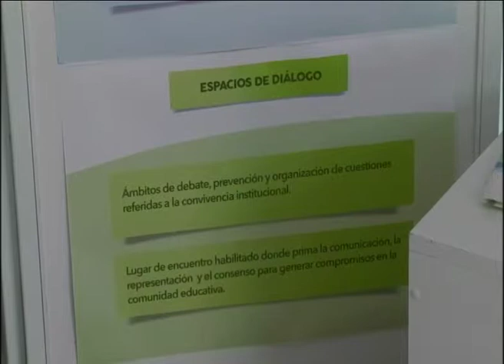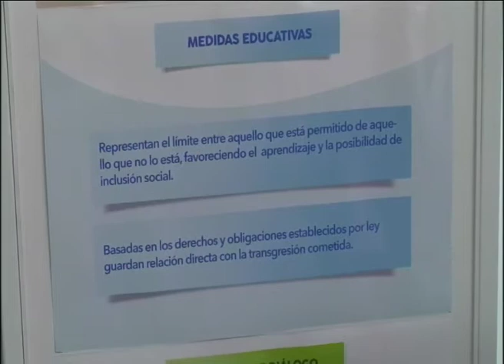ESCUELAS ESPECIALES SIN REPROBADOS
EN EDUCACION ESPECIAL TAMBIEN SE DAN CAMBIOS EN EL SISTEMA DE EVALUACION
LA IMPORTANCIA DE LA INCLUSION ES UNO DE LOS OBJETIVOS, Y LO EXPLICA LA DIRECTORA DE EDUCACIÓN ESPECIAL, VIVIANA RODRÍGUEZ